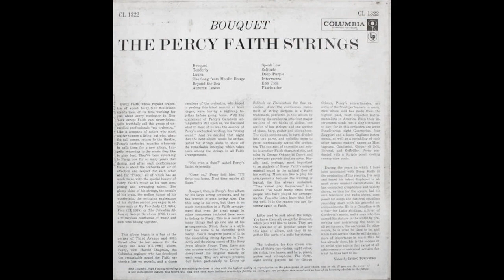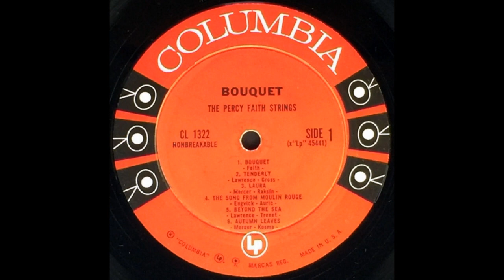SONG FROM MOULIN ROUGE - Georges Auric - Percy Faith Strings - Columbia CL-1322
'The Song from Moulin Rouge' (also known as 'Where Is Your Heart') is a popular song that first appeared in the 1952 film Moulin Rouge.
The music was written by Georges Auric.
The most popular version of the song was made by Percy Faith's Orchestra, with a vocal by Felicia Sanders, recorded on January 22, 1953.
It was issued as Side B to Faith's recording of Hugo Alfven's 'Swedish Rhapsody'.
(Columbia 4-39944 in the U.S, released on the Philips label in Australia).
This version of the song by the Percy Faith Strings is minus Felicia Sanders' vocal. It is from a Columbia stereo LP titled 'Bouquet', issued in 1959.
(CL 1322).